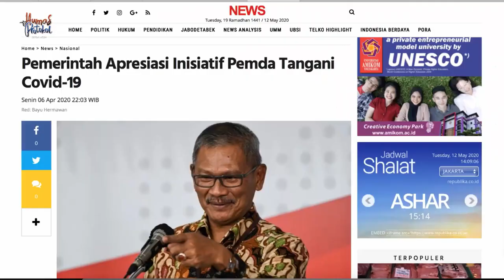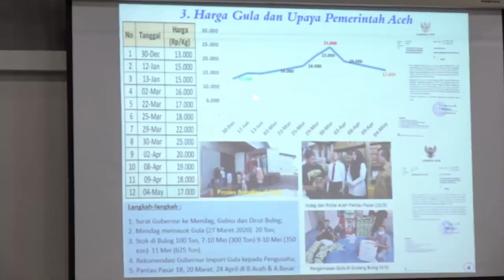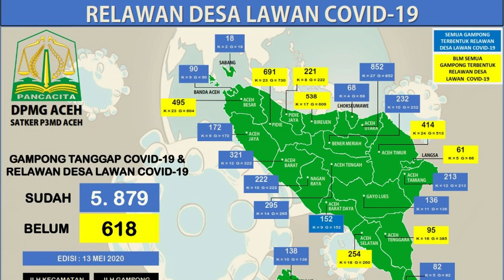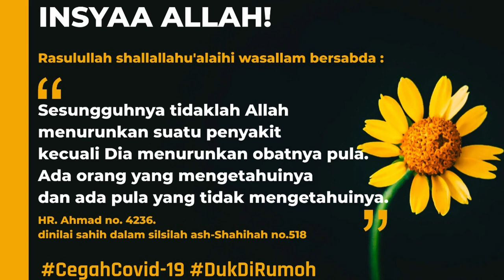Update Covid-19 Aceh Tanggal 20 Mei 2020